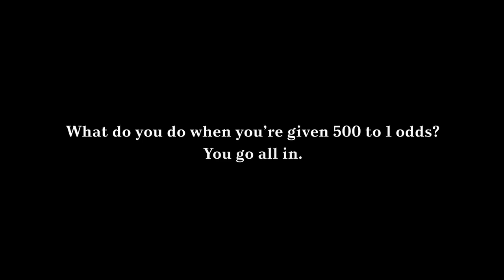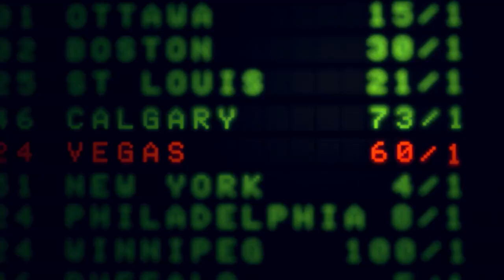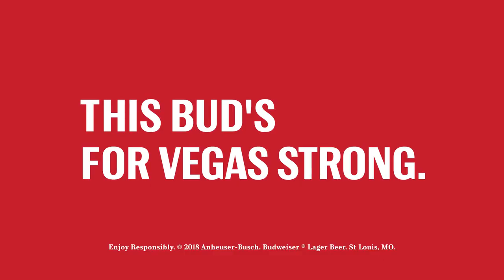Budweiser “500 to 1: This Bud’s For Vegas”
Budweiser raises a glass to those who have raised the bar. In 2017, the Vegas Golden Knights were an new expansion team and, understandably, very little was expected of the team in its inaugural season. While the Knights didn’t end the season with the Cup, the team rewrote NHL history and became the first expansion team to reach the Stanley Cup Final in 50 years.
Budweiser's created a video celebrating the Golden Knights’ incredible season called “500 to 1: This Bud’s For Vegas.” The video walks viewers through the team’s improbable journey and path to the Cup. The spot is set to “Shot At the Night” by the Killers, reinforcing its connection to Las Vegas.
The King of Beers proudly raises a glass to those who have raised the bar and celebrates a team that defied the odds all season, proudly supported by its city.